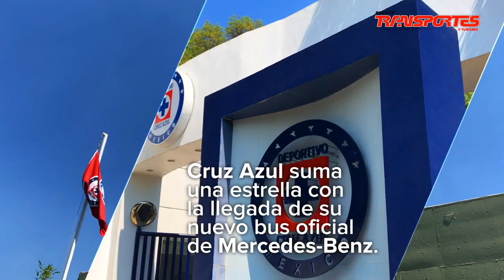Mercedes-Benz Autobuses, a toda máquina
Cruz Azul suma una estrella más a su larga tradición en el futbol nacional, ahora con la llegada de su nuevo bus oficial.